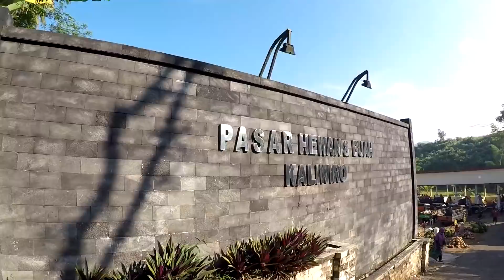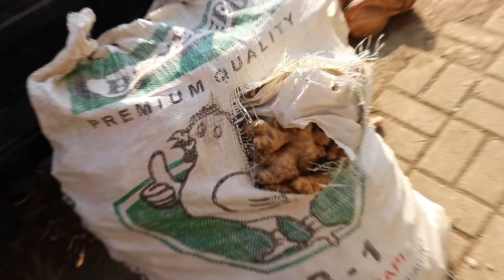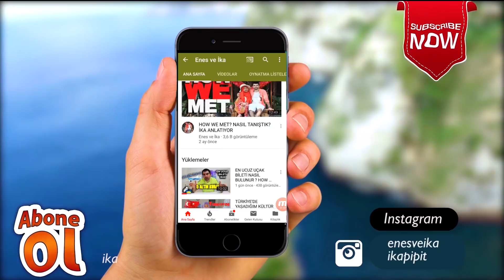BABAMLA İŞYERİNDE 1 GÜN!!! ENDONEZYA’NIN EN İLGİNÇ MESLEĞİ!!!TİCARETHANEYE GİTTİK!!!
Selamünaleyküm
Merhaba arkadaşlar!
İnşa Allah iyisiniz. Arkadaşlar bugün ben babamın ticarethaneye gittim. Orada görebilirsiniz neler neler var. Türkiye'de pahalı şeyler burada çok ucuza geliyor mesela muz, karanfil, kakule, zencefil, zerdeçal, Hindistan cevizi. Hadi beraber izleyelim.